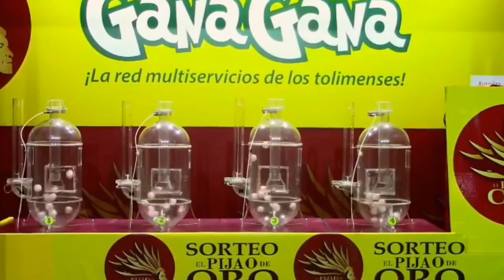PIJAO DE ORO Resultado del Sábado 29 de enero del 2022 ✅🥇🔥💰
Hola buenas tardes, te presentamos los resultados de las loterías y chances en Colombia, vamos con el Resultados del Chance Pijao de Oro del Sábado 29 de enero de 2022.